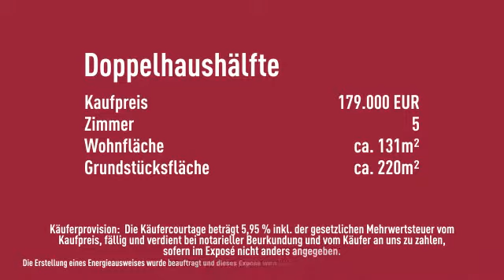5 Zimmer-Doppelhaushälfte in Eppstein-Bremthal!